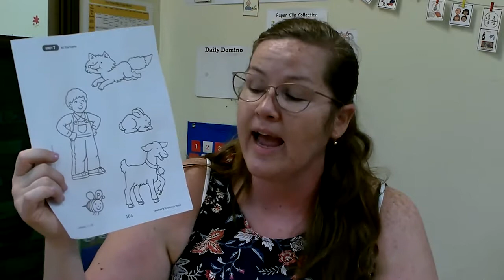Unit 7 Lesson 13 BLUE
In Blue time, the children will need the characters from the story “Johnny and the Three Goats.” Have the children color the characters, cut them out and glued them onto a piece of paper. Then have your child tell you what each character did in the story..